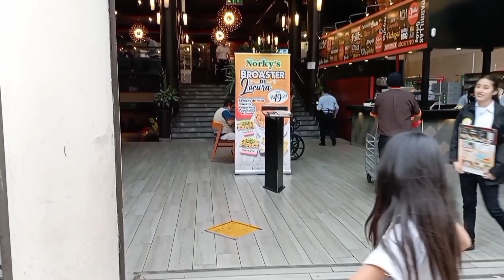Centro historico de Lima Ciudad de los reyes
Centro historico de Lima | Es la parte antigua de la ciudad de Lima, normalmente se conoce como el “Damero de Francisco Pizarro” por su diseño en forma cuadrática militar, empieza en la plaza de armas (lugar de nacimiento de la ciudad), emplazado entre los distritos de Lima y del Rímac y dividido por el río Rimac o el ...
  visitando el centro histórico de Lima y sus alrededores
Estos son algunos lugares históricos de Lima que deberías visitar

Jirón de la Unión.

Correo Central de Lima.

La Alameda de los Descalzos.

Palacio de Gobierno.

Plaza Bolognesi.

Cementerio Presbítero Maestro